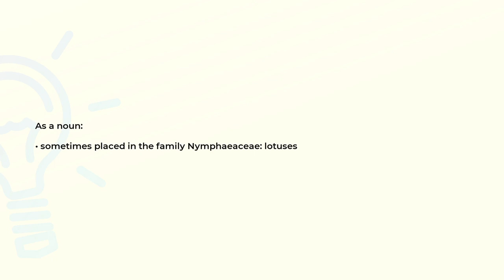What is the meaning of the word NELUMBO?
Definition and spelling of the word NELUMBO.

(00:00) Intro
(00:07) As a noun
(00:16) Spelling

As a noun (00:07):
• sometimes placed in the family Nymphaeaceae: lotuses